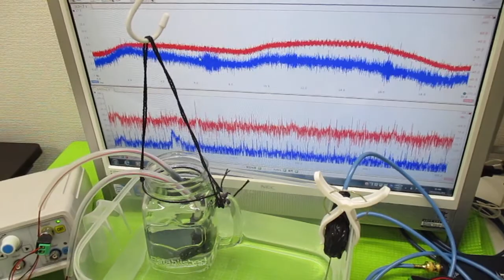複数の超音波発振制御技術 ultrasonic-labo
１）線形現象と非線形現象
　２）相互作用と各種部材の音響特性
　３）音と超音波と表面弾性波
　４）低周波と高周波（高調波と低調波）
　５）発振波形と出力バランス
　６）発振制御と共振現象（オリジナル非線形共振現象（注１））